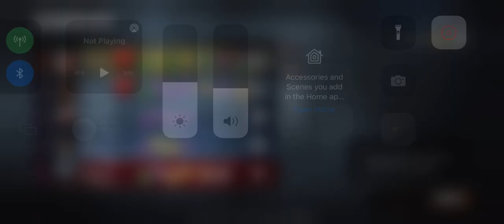Dead by Daylight mobile NetEase - nea practices new flashlight mechanics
Sorry i missed the last two uploads, ive been recording for a special project i have planned to celebrate hitting my first milestone, 50 subs!